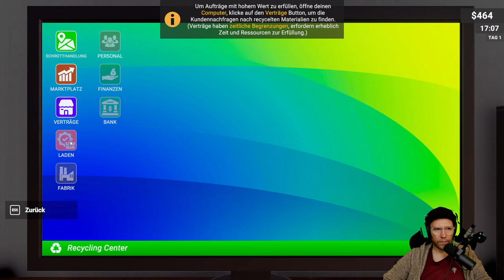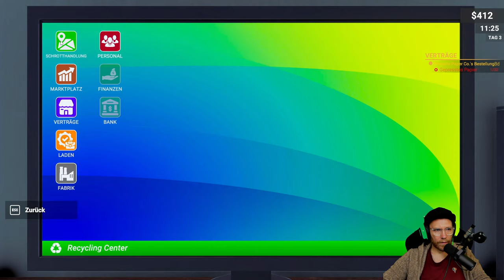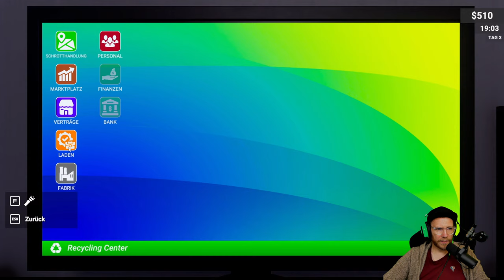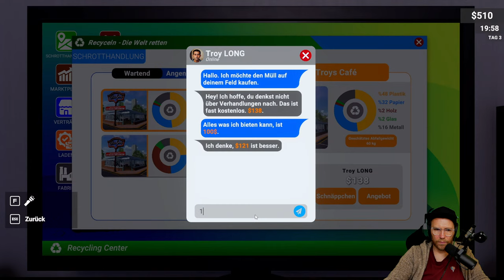Recyling-Nils in seinem Element | Recycling Center Simulator